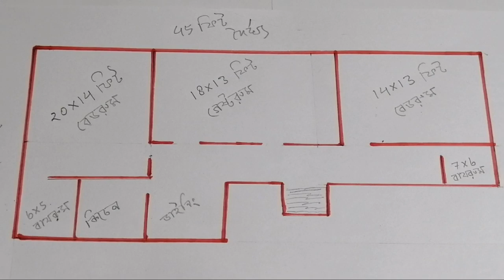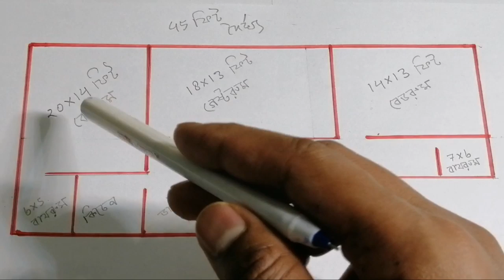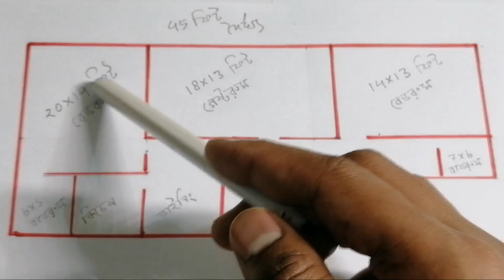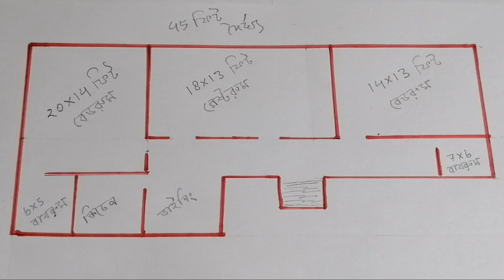মাত্র ১১ লাখ টাকায় খুব সুন্দর একটা বাড়ি তৈরি করুন || Bangladeshi House Design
আপনি যদি হন সিভিল ইঞ্জিনিয়ার, রাজমিস্ত্রি,টাইলস মিস্ত্রি  তাহলে যুক্ত তাহলে  যুক্ত হয়ে জান, সাততারা, youtube channel এর সাথে
আর পেয়ে জান প্রবাসীদের লক্ষ টাকার বাড়ি তৈরির কাজ ।